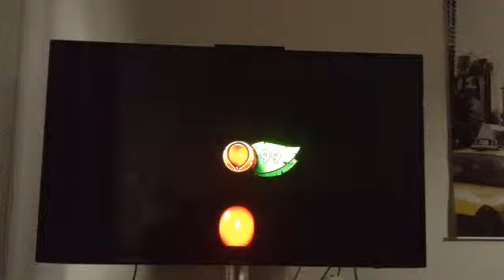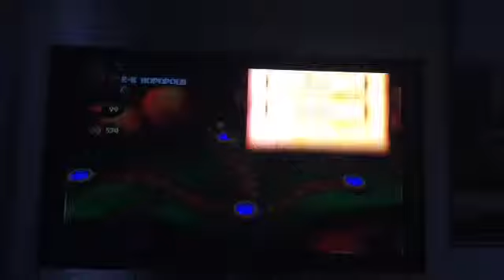Donkey Kong Country Tropical Freeze 200% Part 5